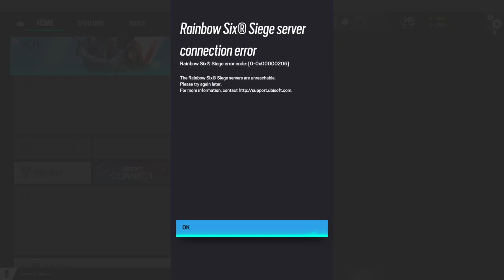Tom Clancy's Rainbow Six® Siege_20220917171225